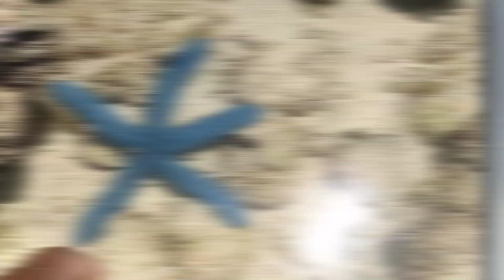Mencari dan menemukan Kelomang, Ikan Buntal, Kepiting, Belut, Kerang, Bintang Laut, Ikan Hias, Siput